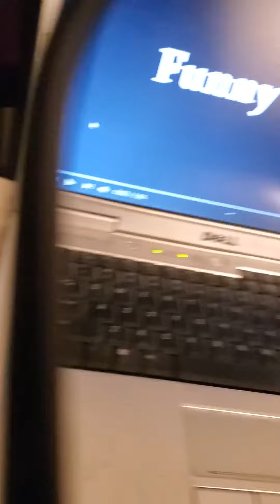Jimbo Bonnen Theme to Mr Belvedere